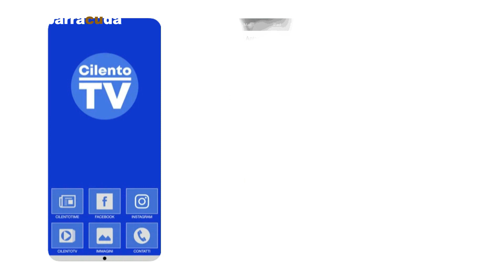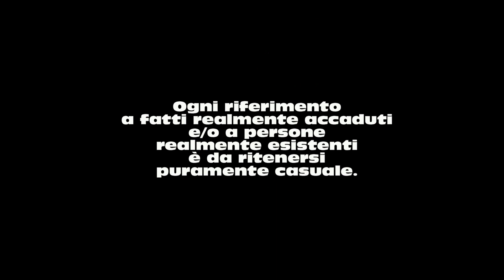Barracuda 2021 di Pietro D'Andrea - puntata 08 del 13-11-2021 (CilentoTV)